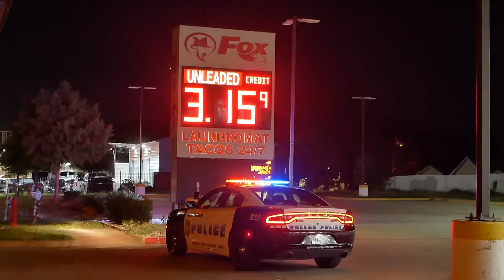Family of Dallas gas station clerk slain 'without a chance' mourning in India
Gopi Dasari's family told WFAA he came to the USA for the 'American Dream,' even selling some farmland to get him here. That dream turned into a nightmare.